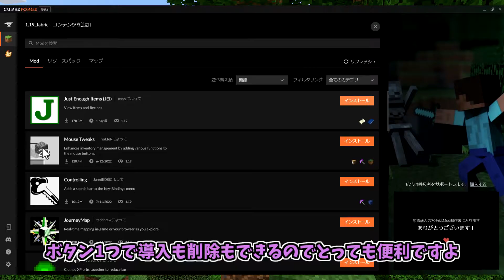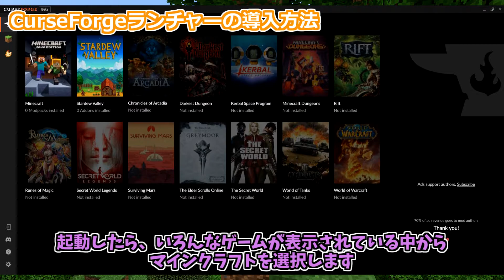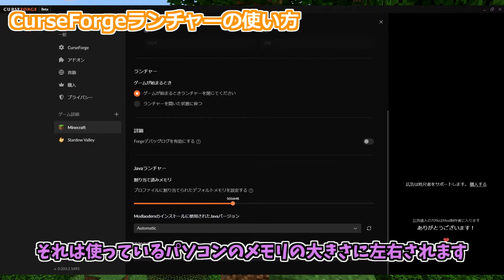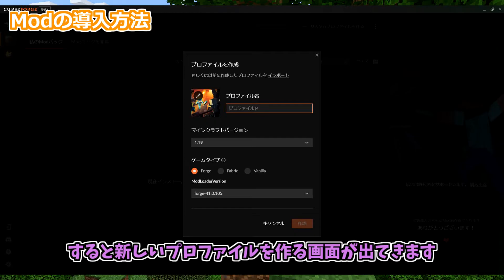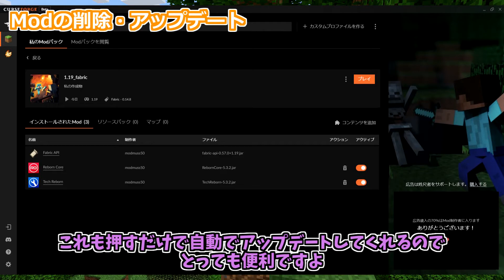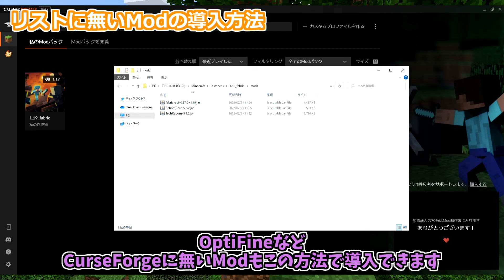【マイクラ】Modを簡単に導入する裏技！超便利な「CurseForgeランチャー」とは？【Mod入れ方】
このチャンネルではマインクラフトがもっと楽しくなるようなModを毎日紹介しています。

0:00 オープニング
0:55 CurseForgeランチャーの導入方法
1:45 CurseForgeランチャーの使い方
3:00 Modの導入方法
4:15 Modの削除・アップデート
5:10 Modパックなどの導入方法
5:55 リストにないModの導入方法
6:43 エンディング

↓使わせていただいている素材など↓
A.I.VOICE「結月ゆかり」「琴葉茜」
Special thanks!!